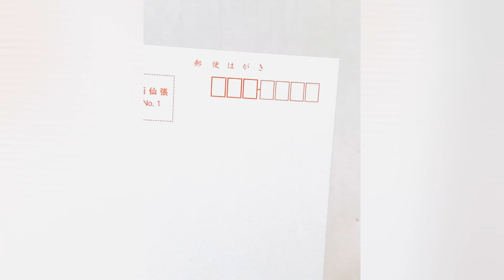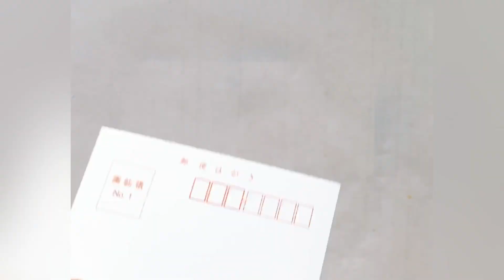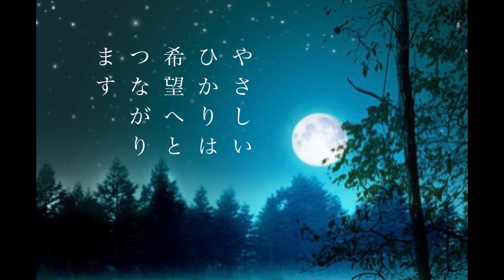押し葉でハンコ‼️めっちゃかんたん👍やってみて‼️はがき絵講座 松師古・妃良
今回　押葉でハンコ的な
発想です^ ^

初心者の方には
特におすすめです♪
なかなかの出来栄えですよ！
是非　ご視聴いただきたいです^ ^